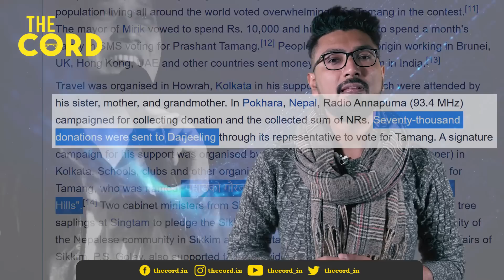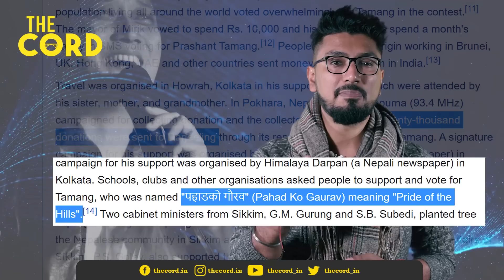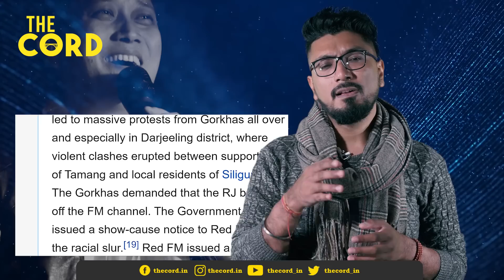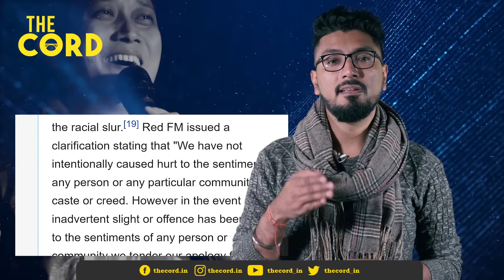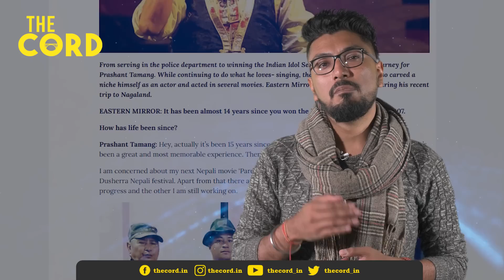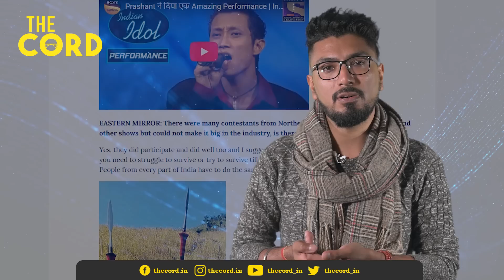Prashant Tamang A Political Puppet? | Indian Idol Winner Prashant Tamang's Rise & Fall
It was the year 2007, when a guy from Darjeeling working as a constable in the West Bengal Police won Sony Entertainment's singing reality show "Indian Idol Season 3." He was widely supported and loved by the people of the Gorkha community all around the world, especially from the Darjeeling region and Sikkim. Gathering mass support, he won the show with a whopping 7 crore votes. Once upon a time, a popular singer chose Nepal as his "Karma Bhoomi." He went on to become a lead actor in the Nepali film industry. But now, it has been years, and we haven't seen him on television or on big screens. What happened to him? What happened to the hero of the Gorkha people? And who took advantage of his once upon-a-time popularity?
The Cord finds out -

THE CORD is a new-age independent reporting channel aiming to provide the best possible content, facts, and reality for viewers worldwide. Primarily emphasizing the region of North Bengal and North East India, we will land in the rest of India while traveling to international borders as well. The coverage of The Cord will focus on current affairs, personalities, research and case studies, facts and figures, inspiring and success stories, interviews, etc.
Our team consists of researchers, data analysts, video editors, social media managers, content writers, filmmakers, designers, etc. all of whom aim to provide the best content for your brains, your eyes, and your ears.
With this being said, the high-quality research and in-depth analysis in our stories will make you glued to them.